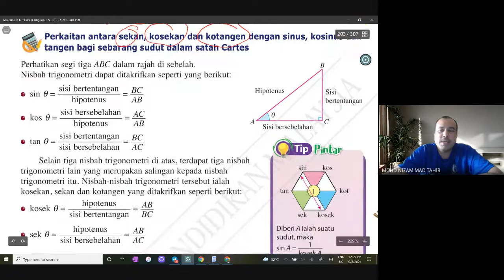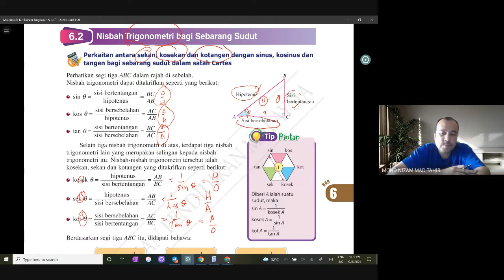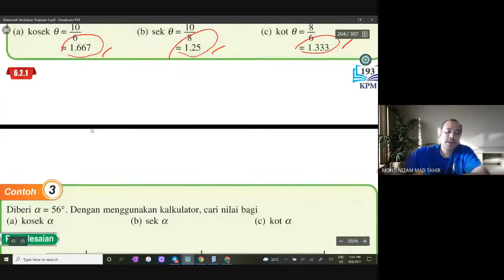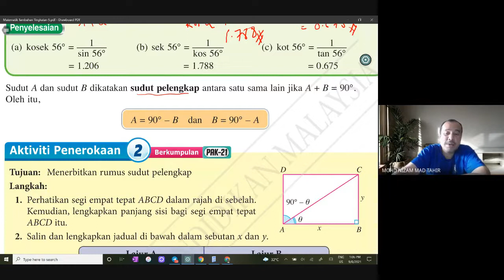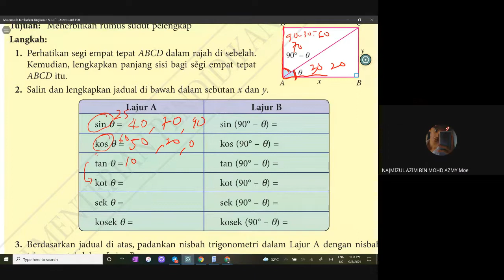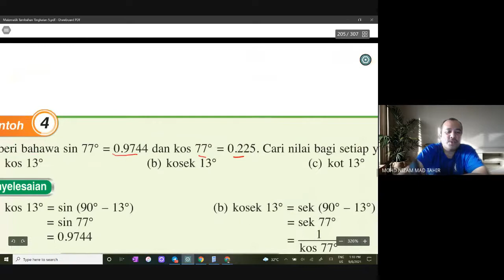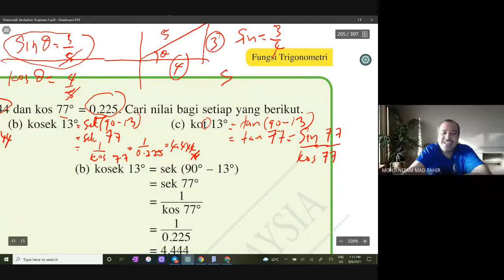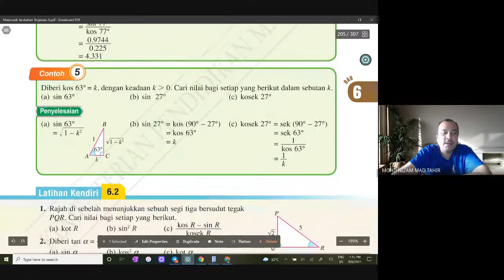Nisbah Trigonometri Fungsi trigonometri ms 193 ch 3 4 dan 5 maths tamb T5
Matematik Tambahan Tingkatan 5. Bab 5 Tajuk Fungsi Trigonometri. Bimbingan dari buku teks.  Boleh dijadikan rujukan kepada murid yang tidak sempat menghadiran kelas online secara google meet disebabkan kekangan yang tidak dapat dielakan. boleh dijadikan rujukan juga kepada murid-murid tingkatan 5 yang lain. sila komen jika ada penambahbaikan, teruskan belajar dan buat semua latihan dari buku teks. Good Luck. Terima kasih.